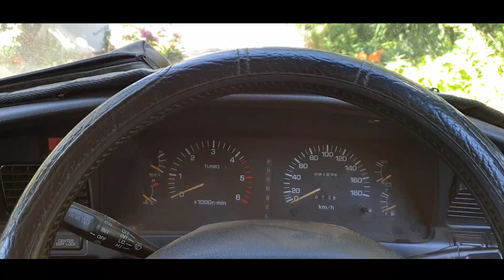Special Sightings: Helskloof Pass & the Stone Cairns (Mountain Passes)[Toyota Land Cruiser]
Another episode in our series, Special Sightings. This time we feature Helskloof Pass (near Vioolsdrif and Noordoewer) on the Namibian border, and the peculiar "forest" of stone cairns (carefully balanced stones) along the pass. Not to be confused with Helskloof Pass in the Ai-Ais Richtersveld Transfrontier Park. They are both located in the Northern Cape province of South Africa. We tackled this pass in our Toyota Land Cruiser 80 Series. We hope you enjoy!

EDIT: Please note that fuel is NOT available at the nearby settlement of Vioolsdrif. Try to get everything you need in Springbok before heading through.